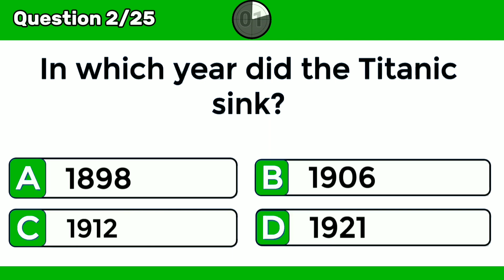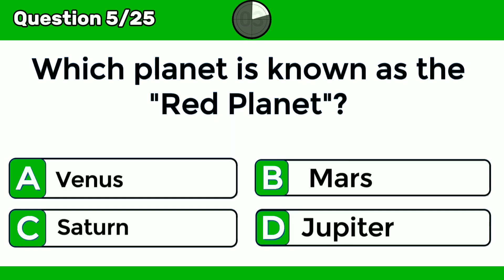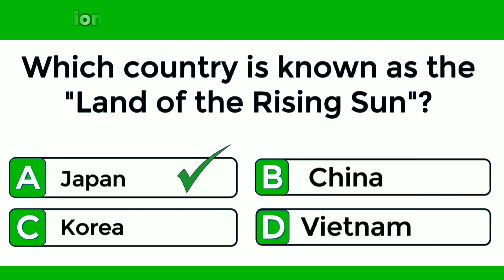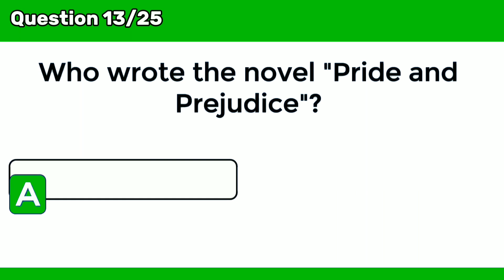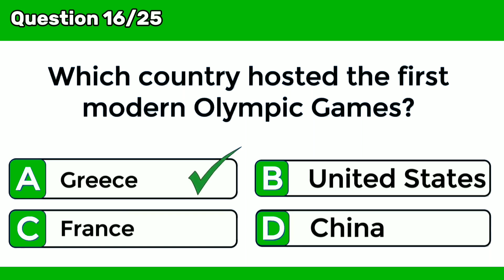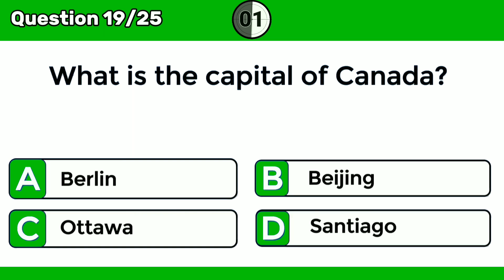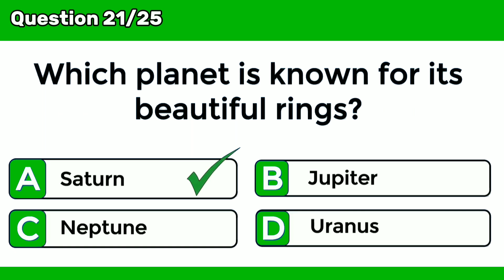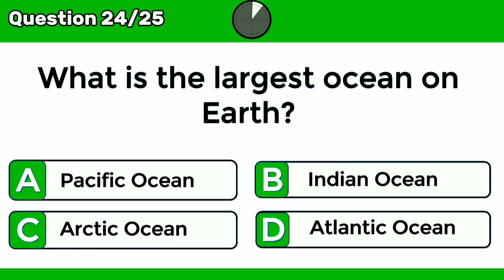25 General Knowledge Questions | How Good is Your General Knowledge? | Challenge #003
Test your general knowledge with these 25 general knowledge questions! Challenge yourself and see how many questions you can answer correctly. From history to science to pop culture, these questions cover a wide range of topics. Improve your general knowledge skills and have fun while doing it!